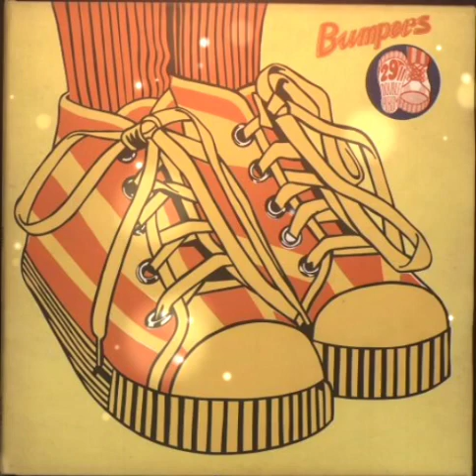Bumpers double album 1970 , ⛈️ Thunderbuck Ram 🐏 studio version, Mott The Hoople.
Thunderbuck Ram 🐏